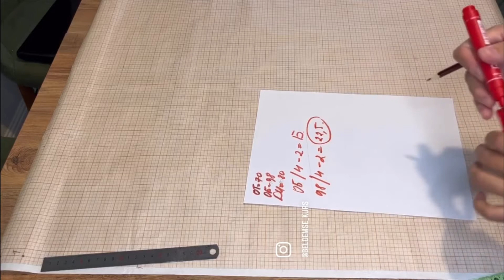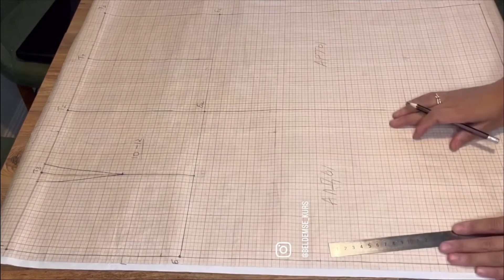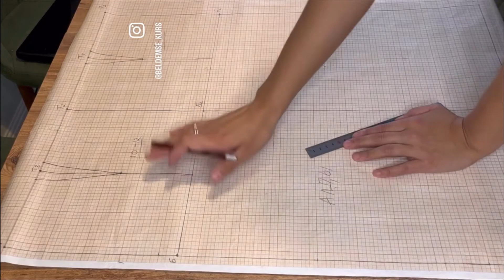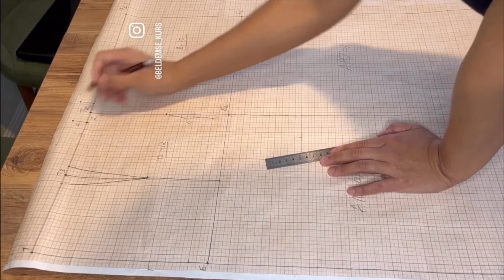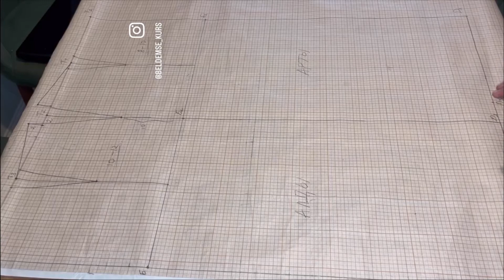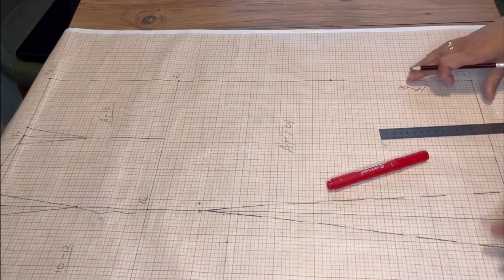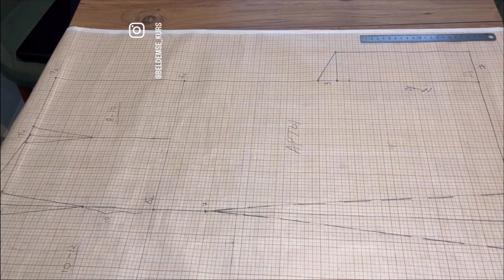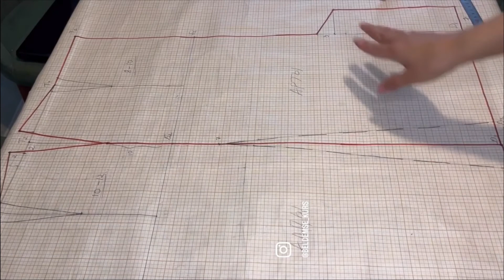Тік белдемше тігеміз. Шьем прямую юбку. Юбка тігеміз. Өз өлшемімізбен юбканың лекалын сызу. 1 бөлім